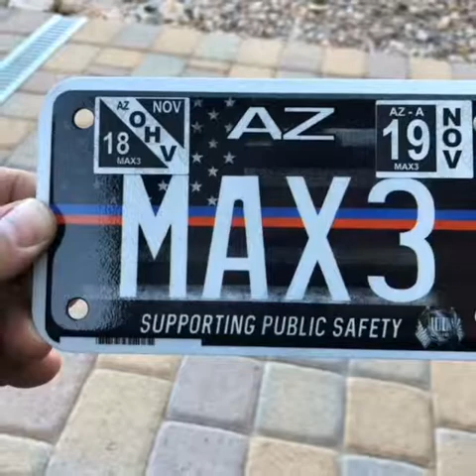Can Am X3 (Max)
Thanksgiving weekend 2018